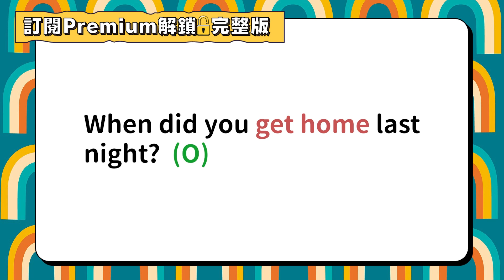「回家」英文可以說go to home!?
「回家」英文可以怎麼說?
可不可以說 go to home!?

💡【題目】:
選出錯誤的句子。
(A) If you arrive home by 7, you will be able to have dinner with us.
(B) I plan to stay at home tomorrow, playing online games all day.
(D) I used to go my friend’s home to chat with him when I was little.

"home"其實可作「副詞」
如同副詞 here、there一樣，直接置動詞之後
一起看看賴老師怎麼說!

內容出自【英文整聊室-常犯英文錯誤 Ep.55】

🔓解鎖全站 11 大類優質 Premium 文章！
\\ 學好英文，就從你喜歡的內容開始! //